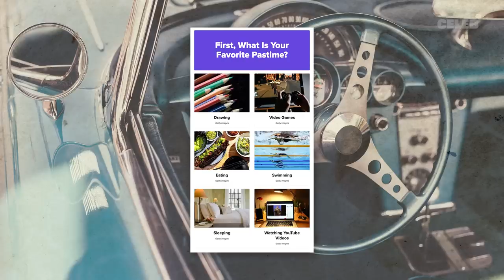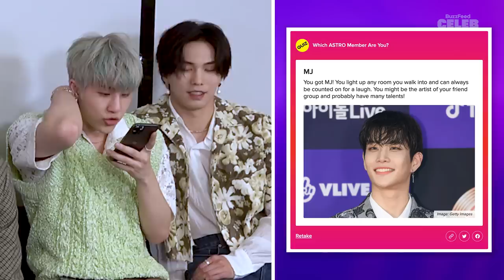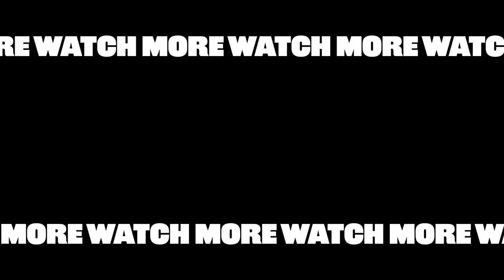ASTRO Takes Our "Which ASTRO Member Are You?" Quiz"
No, we're not dreaming but we're definitely still starry-eyed after chatting with the cuties of ASTRO, fresh off the release of their comeback album "Drive to the Starry Road." MOON BIN, JINJIN, EUN-WOO, ROCKY, SAN-HA took our "Which ASTRO Member Are You?" quiz to find out who is secretly besties with Shawn Mendes, which member identifies as "Crazy Sexy Cool" and how many JINJIN's are actually in the group. Buckle up AROHAs and join us for the ride!

MUSIC

STILLS
The interior of an vintage american car from the 50s with steering wheel and gearstick
Oliver Helbig/Getty Images
Texture of old moldy paper with dirt stains, spots, inclusions cellulose, brown cardboard texture background, grunge vintage background
Svetlanais/Getty Images